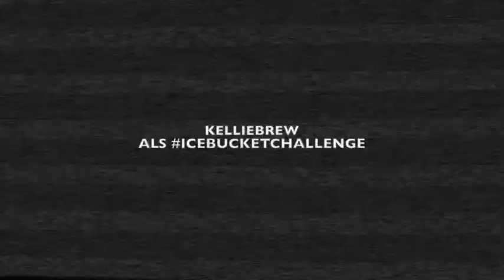my ice bucket challenge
my son was all too happy to do the honors of dumping the icy cold water on me.